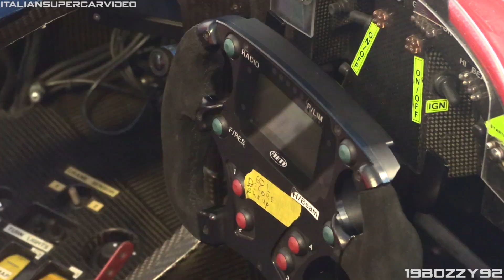Dallara SP1 LMP900 Prototype w/ 11,000rpm Judd V10 Engine Sound at Monza Circuit!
Enjoy the sound of this Dallara SP1 LMP900 prototype driven by James Cottingham during the 2020 Monza Historic by Peter Auto, in the Endurance Racing Legends championship!

In 2001 Dallara designed a new car to compete in the LMP900 class. Chrysler approached Dallara and made a deal according to which Chrysler would use the new SP1 as a platform for their winning return to Le Mans. The first 3 chassis were powered by a 6.0L Mopar V8 engine with around 590 hp. To run the cars, Chrysler asked help to the specialists of Team Oreca, already known for their work on the Vipers. But being not able to win the 2001 24h of Le Mans, despite a 4th place in the overall standings, Chrysler pulled out from the project.

Thanks to Team Oreca, the Dallara SP1 project continued as a privateer and the first change made was to set a deal with Judd and use their 4.0-liter GV4 V10 engines.
The SP1 shown in this video is chassis DO-004 and it was built in 2002, finishing fifth at the Le Mans 24h behind Audi and Bentley. The GV4 was able to produce 700hp at 10,500 rpm and a max torque of 508 Nm at 8,500 rpm.

0:00 - 1:33 Close Ups & Details
1:34 - 8:48 In Action On Track

I have to thank my friend and youtuber @Italiansupercarvideo for the great collaboration done during the event.

Camcorder: Canon Legria HF G30 & GX10 + Canon DM-100 Microphone
Event: Monza Historic 2020
Where: Monza Circuit, Italy